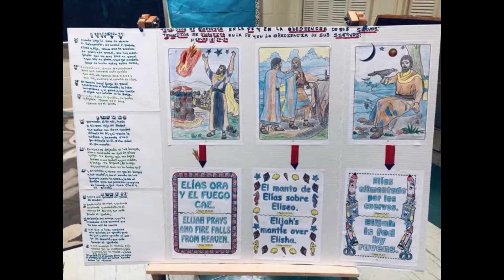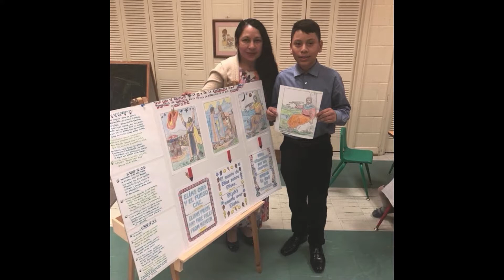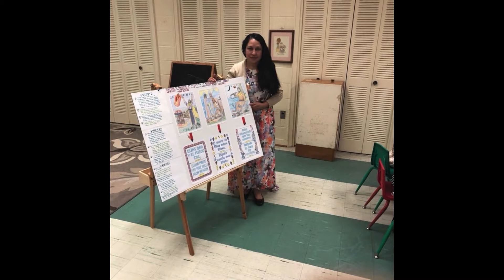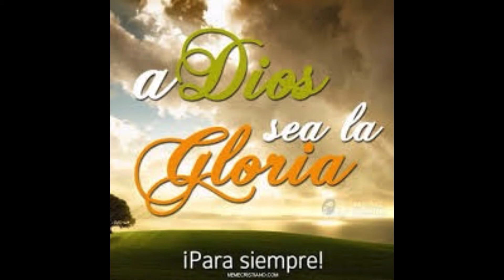TEMA : DIOS SE GLORIFICA EN LA FE Y EN LA OBEDIENCIA.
ESCUELA DOMINICAL DE NIÑOS , IGLESIA DE DIOS MOVIMIENTO DE SALVACION,
CITA BIBLICA : 1 REYES 18 : 36 AL 39 .
ALABANZA : DIOS DE MARAVILLAS.